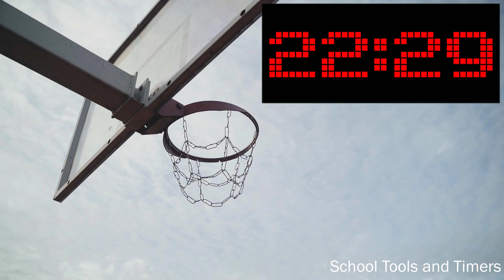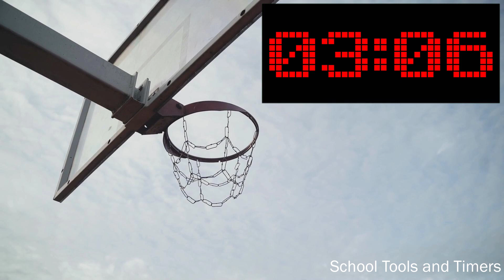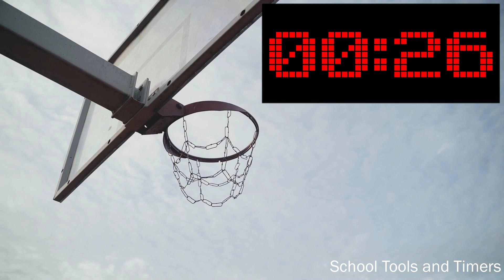60 Minute 🏀 Basketball 🏀 Countdown Timer - Buzzer Beater Sound and Crowd Cheers!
60 Minute countdown timer tool ideal for use by school teachers or parents to keep kids on task.

This fun basketball countdown timer silently counts down to 0 before the final buzzer-beating shot of the game!